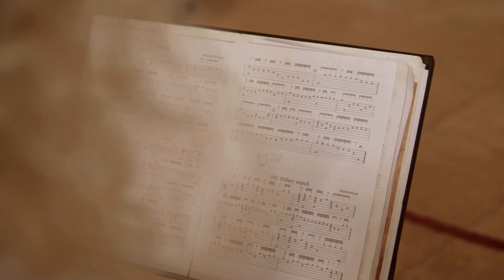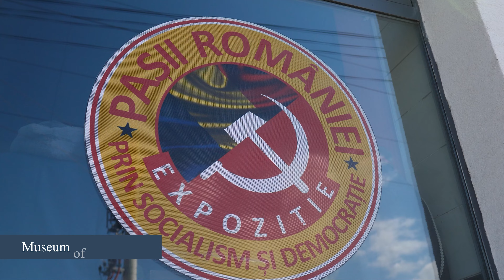Hunedoara, tourist destination 🏰 presentation film in English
This video presents Hunedoara as we want it to be seen by the people from Hunedoara who have left home and also by the tourists who will visit us.

We look forward to seeing you at HOME, IN HUNEDOARA - Romania!